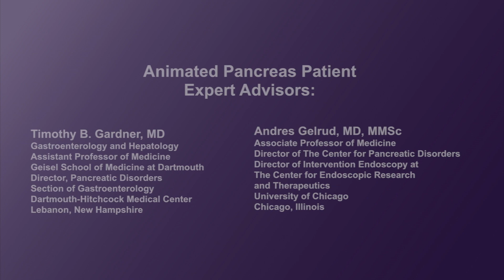How is exocrine pancreatic insufficiency (EPI) treated?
Physicians discuss the approaches to treating EPI including pancreatic enzyme replacement therapy (PERT), vitamin and mineral supplementation, and dietary interventions.
They also discuss when they decide to implement PERT.